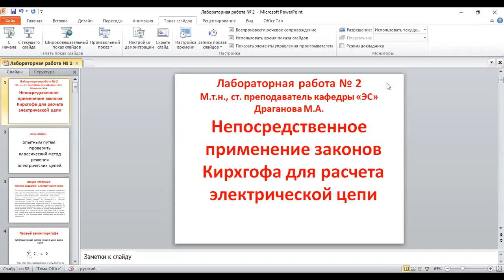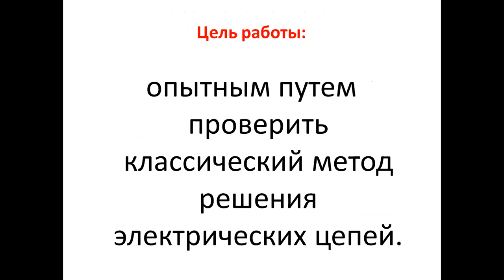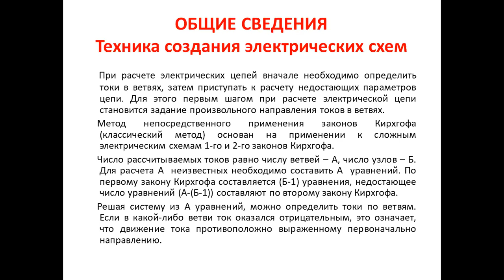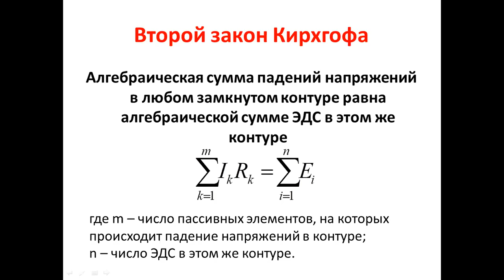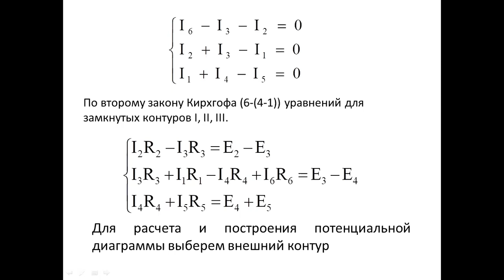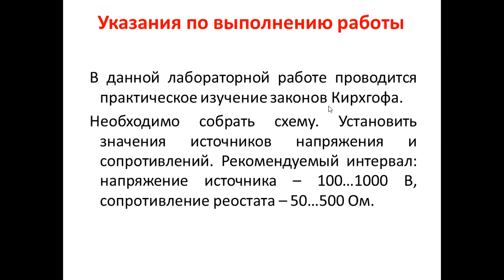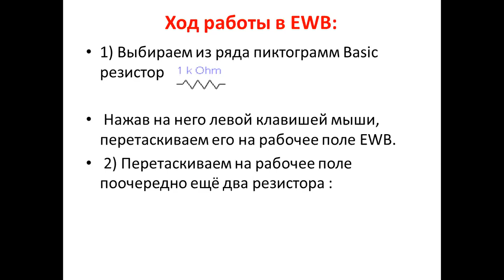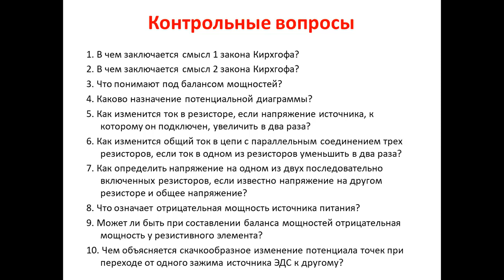Бакалавриат_СТ_Электротехника и основы электроники_ЛР№2_Драганова